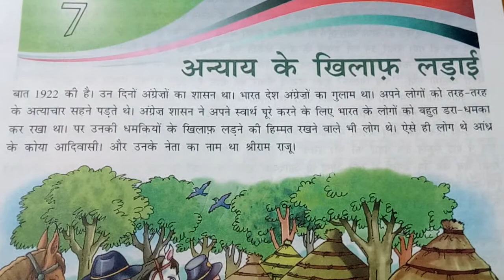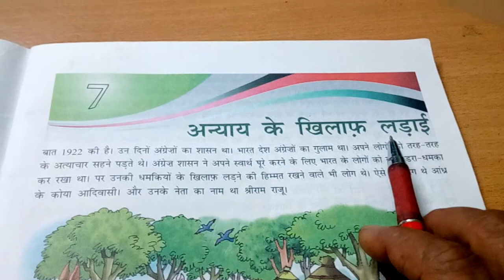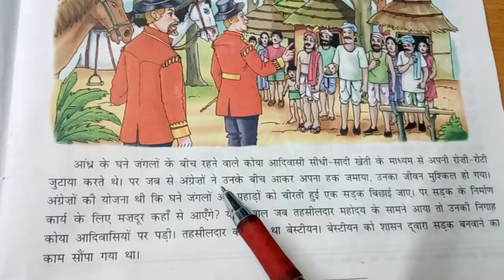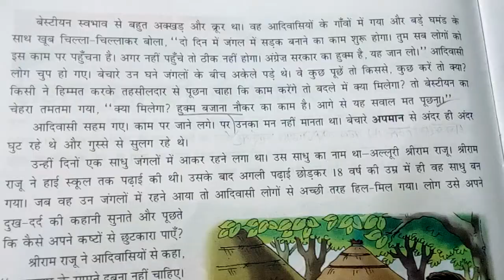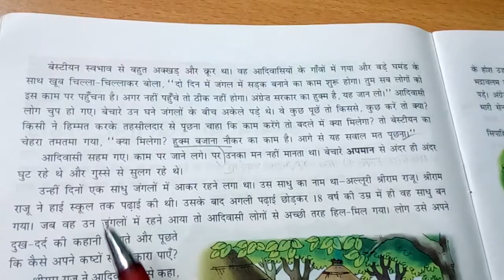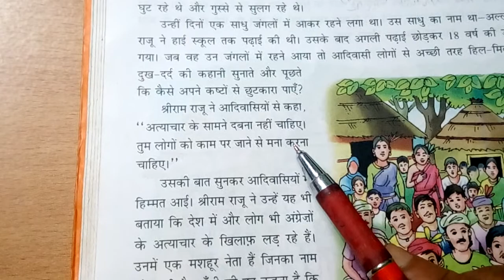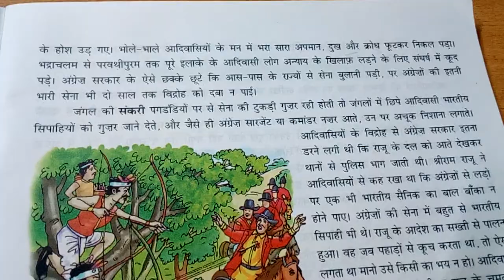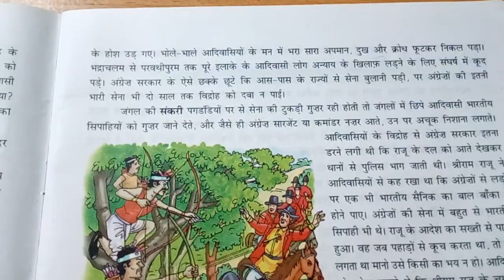Class 8 Hindi ..Path 7 ...Aadarsh Vachan ,Sabdarth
By PRATIMA KUMARI